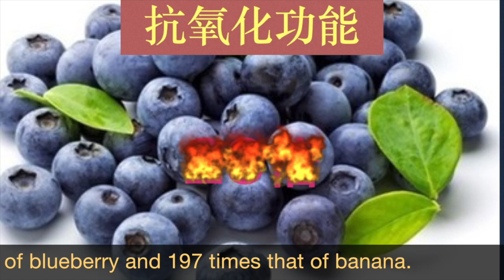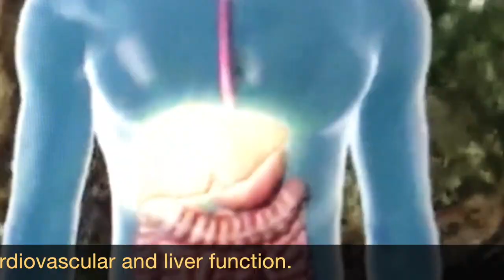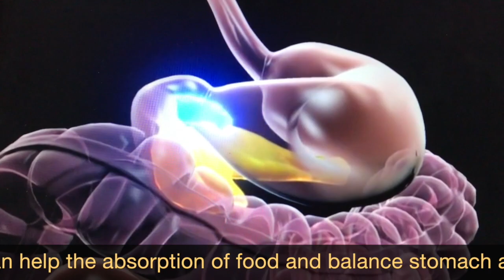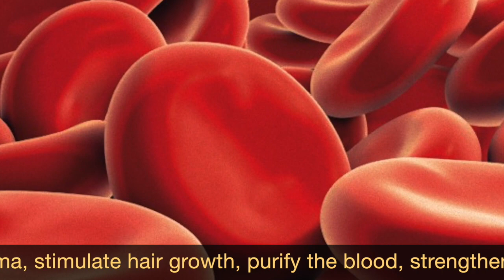印度醋栗~(余甘子)神奇功效与作用.Health Benefits of Cermai Fruit (gooseberry, Phyllanthus acidus)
印度醋栗含有丰富的维生素C、E、B，多种微量元素及矿物质，同时还含有人体所需的14种氨基酸以及超氧化物歧化酶（SOD）和丰富的有机硒，尤其是维生素C，每100克鲜余甘果中含维生素C500－1841毫克，比素有维生素之王的猕猴桃高4倍，比柑桔高25倍，具有多种保健医疗作用。还包括多种其他成分，维生素、碳水化合物、有机酸、纤维素、果胶、单宁、蛋白质、生物碱、磷、钙、铁、钾、钠、鞣质。同时还含有余甘子酸、余甘子酚、粘酸、没食子酸 (Gallic acid) ; 鞣花酸 (Ellagic acid) ; 1-O-没 食子酰基-β-D葡萄糖; 3, 6-二-O-没食子酰基- D-葡萄糖; 诃子酸 (Chebulinic acid) ;槲皮素 (Quercetin) ;诃黎勒酸 (Chcbtllagicacid) ;鞣料云实精 (Corilagin); 3-乙基没食子酸 (3-ethoxy-4, 5-dihydroxy-benzoic acid) 等成分。一些研究已经证实印度醋栗的提取物能够帮助预防和治疗类似于花粉症、关节炎、紧张、白内障和癌症等症状。
印度醋栗具有广泛而又多样的好处。在印度传统的养生学中，其提取物已经被用于头发护理中。一些制药医生提到其果实能够帮助食物的吸收，并且平衡胃酸有益消化功能。此外，对于泌尿及生殖系统的健康也能起到一定的作用。印度醋栗还是皮肤的增强剂，一直被用于美容养生。还能增加肺部、肝部、脑部、肌肉、眼睛和心脏等功能。如果作为药物服用，建议每日用水服下2克左右。
将印度醋栗果汁与蜂蜜调和则有助于眼睛的健康。所提取的油对于贫血、糖尿病、腹泻、一般的感染、消化不良、痢疾、心脏病以及高胆固醇等症状都会有很好的改善。

土人参( 栌兰 ) ~功效与作用 . ( Talinum paniculatum ) BENEFITS OF Jewels of Opar。Manfaat GINSENG JAWA.

2:34

【水龟草】有高血压，尿酸，肾脏问题的人一定要看。Benefits of Zebrine Pendula.

1:48

（生姜）神奇秘方，治水咳，脾胃不好.一步一步做给你看。DIY. Treat flu ,Cold cough. The Making of Ginger Juice.

Health Benefits of Cermai Fruit (gooseberry, Phyllanthus acidus):
1. Overcoming Constipation

Prepare beans as much as 3/4 teaspoon cermai fruit, washed and finely ground. Pour 1/2 cup of hot water. While still warm add 1 tablespoon of honey, stir evenly smapai then drink as well. Apply 2 times a day. Prepare fresh leaves cermai much as 3 grams, washed and pounded jalus. Pour 1/2 cup hot water, then cooled. results steeping while drunk with dregs.
2. Asthma
Take 6 cermai fruit seeds, red onion 2 eggs, root kara (Dolichos lablab) 1/4 handheld, 8 grains of longan fruit, washed and pounded as needed. The materials are then boiled with 2 cups water to 1 1/2 cups tersisah. after cold filtered, and drunk with sugar water to taste. Unity 2 times, 3/4 cup each.
3. Coping with Cancer
Prepare cermai young leaves as much as 1/4 handheld, handheld third starfruit leaves, lote upas half finger, half finger chinese yam, palm sugar 3 fingers, washed and cut into pieces as needed. The material was then boiled in 3 cups water until 3/4 parts left behind. After chilling filtered, ready to be drunk. 3 times a day, each 3/4 cup enough.
4. Body slimming
Drink boiled water leaves Cermai Fruit. The drug is a powerful work, do not eat for a long time due to the effect of the content of leaves cermai worked very powerful. Use it sparingly.